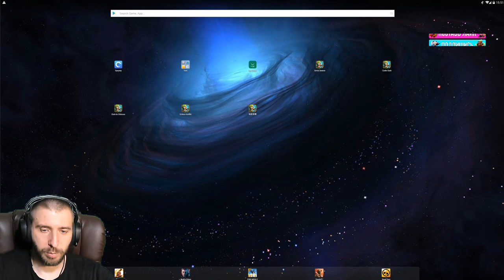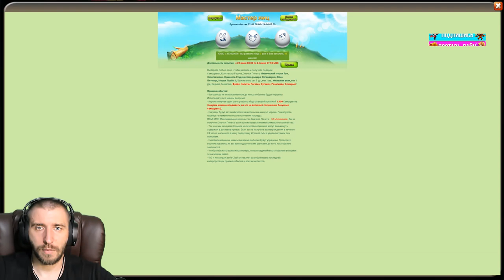НОВЫЙ ТОП СКИН СТРЕЛКА В ДЕЙСТВИИ \ GOTH SISTER IN ACTION \ БИТВА ЗАМКОВ \ CASTLE CLASH